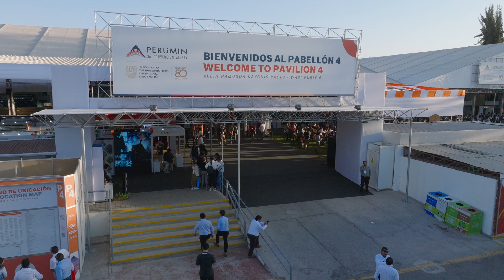ASM delegations at perumin36 voice their challenges and opportunities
For the second consecutive year, small-scale and artisanal mining received prominent attention at perumin36, the largest mining convention in Latin America. This acknowledgment is a step forward to promote the inclusion and continuity of ASM miners in the formal economy.